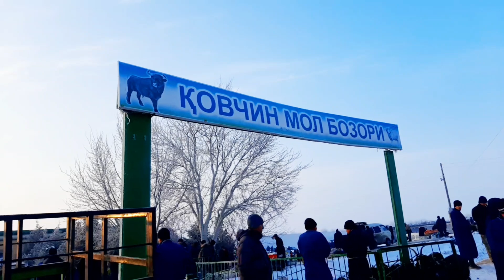Ковчин мол бозори нархлари 21.01.2023 й